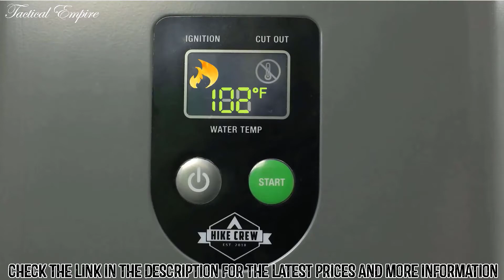Best Portable Showers 2024 | Top 7 Best Portable Camping Showers On Amazon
In this video, we shortlisted the top 7 Best Portable Showers on the market in 2024. We made this list based on our personal opinion.

7. Hike Crew Portable Propane Water Heater & Shower Pump

6. Nemo Helio Portable Pressure Camp Shower

5. Ivation Portable Outdoor Shower

4. Advanced Elements Summer Solar Shower

3. Dr. Prepare Camping Shower

2. Green Elephant 2-in-1 Portable Shower
Green Elephant 2-in-1 Portable Shower

1. B.TAWD Portable Camping Shower